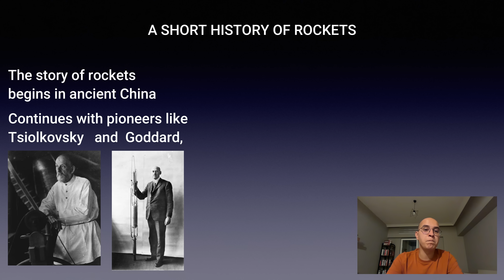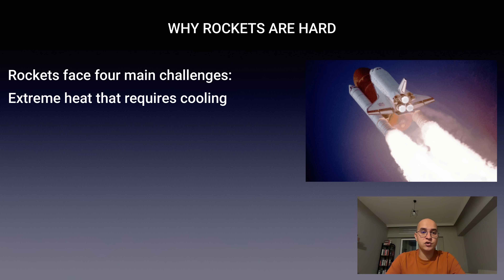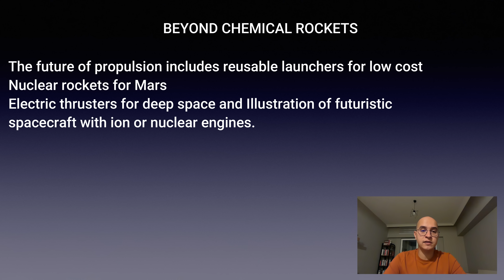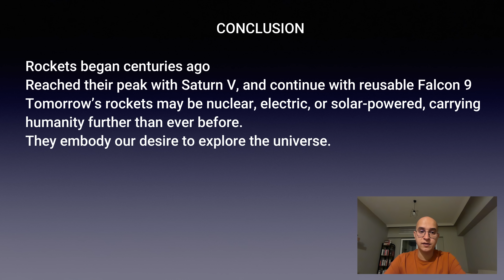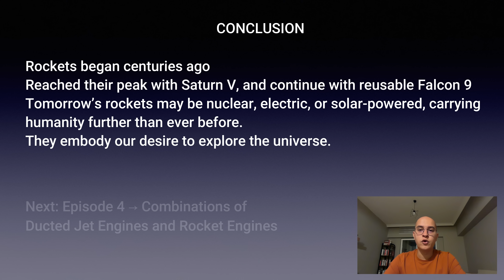Rocket Science 101 - Rocket Propulsion - Episode 3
In Episode 3 of Rocket Science 101, we dive into Rocket Propulsion — the engines that make space travel possible. From the earliest liquid and solid rockets to the powerful launch vehicles that break free from Earth’s gravity, this video explains how rockets work and why they are different from air-breathing engines. If you’ve ever wondered what gives rockets their incredible thrust and how engineers design them for space, this episode will give you the answers in a simple and engaging way.